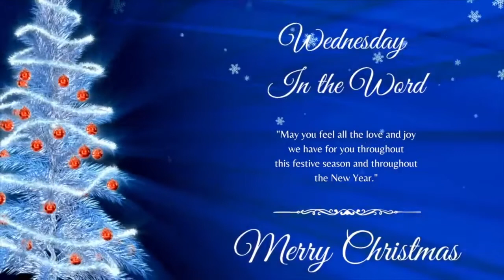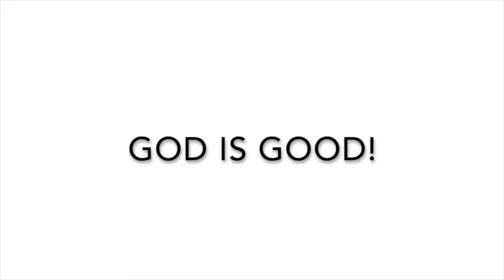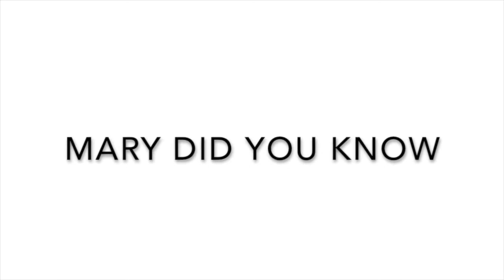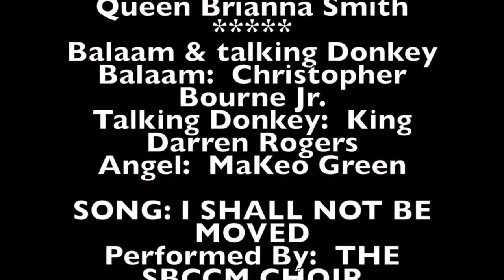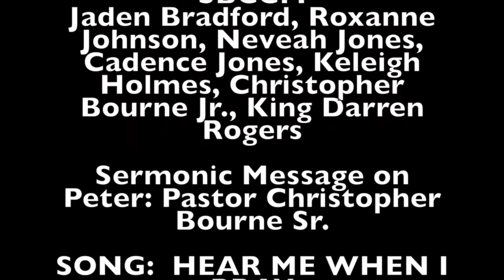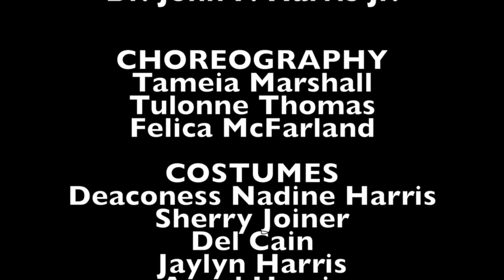Wednesday in the Word 12-22-2021